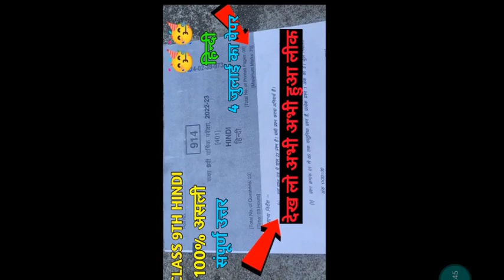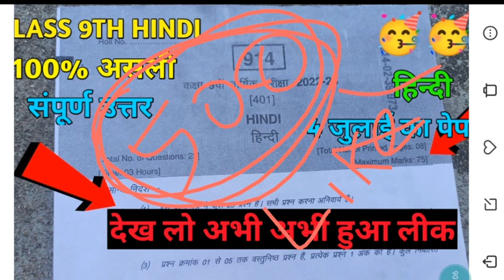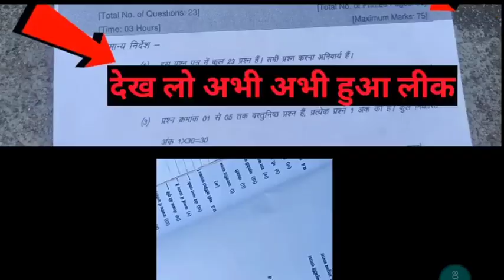कक्षा 9th हिंदी का पेपर सप्लीमेंट्री परीक्षा 2023 | Supplymentry exam 2023 class 9th hindi ka paper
सप्लीमेंट्री परीक्षा 2023 कक्षा 9वी हिन्दी का पेपर

सप्लीमेंट्री परीक्षा 2023 हिन्दी का पेपर

कक्षा 9 वी सप्लीमेंट्री परीक्षा पेपर 2023 हिन्दी

सप्लीमेंट्री परीक्षा पेपर 2023 हिन्दी कक्षा 9वी

कक्षा 9वी हिन्दी विषय का पेपर सप्लीमेंट्री परीक्षा 2023

कक्षा 9वी हिन्दी का पेपर सप्लीमेंट्री परीक्षा 2023

supplementary Pariksha 2023 vishay hindi ka paper

supplementary Pariksha 2023 kaksha 9 vishay hindi ka paper

hindi ka paper supplementary Pariksha 2023

supplementary Pariksha 2023 kaksha Navi vishay hindi ka paper

kaksha 9 vishay hindi paper supplement 2023

supplementary Pariksha 2023 kaksha nauvin vishay hindi ka paper

supplementary Pariksha 2023 kaksha vishay hindi ka paper

kaksha 9 hindi ka paper supplementary pariksha 2023

kaksha 9 hindi ka paper supplementary Pariksha

supplementary Pariksha 2023 kaksha nauvin vishay hindi

kaksha 9 vishay hindi supplementary Pariksha 2023

kaksha nauvin vishay hindi supplementary Pariksha

kaksha 9 vishay hindi ka paper

supplementary Pariksha 2023

supplementary Pariksha 2023 class 9th hindi

kaksha nauvi hindi ka paper supplementary Pariksha

सप्लीमेंट्री परीक्षा कक्षा 9वी विषय विज्ञान

class 9th supplementary paper

supplementary exam class 9th

नवी का पेपर

सप्लीमेंट्री का हिन्दी का पेपर

सप्लीमेंट्री पेपर

kaksha 9 ka vigyan

saplimenti pepar 2023

supplementary ka paper hindi

vigyan ka paper supplementry

सप्लीमेंट्री विज्ञान का पेपर

mp board class 9th hindi supplementary paper 2023